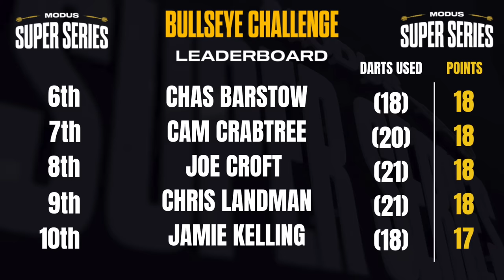MATTHEW EDGAR vs THE BULLSEYE CHALLENGE! Ft. Martin Adams, Trina Gulliver & More!